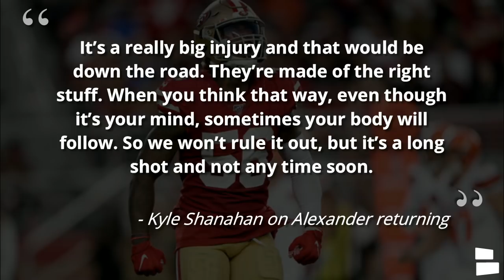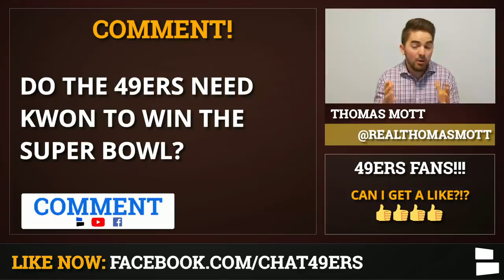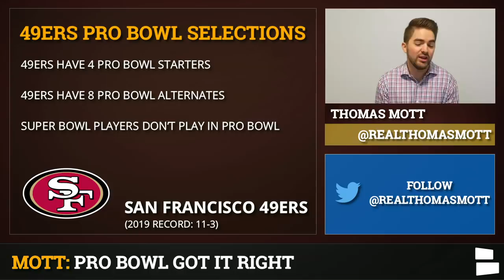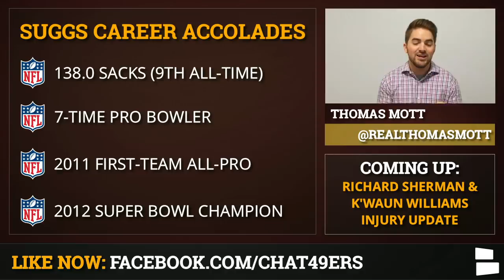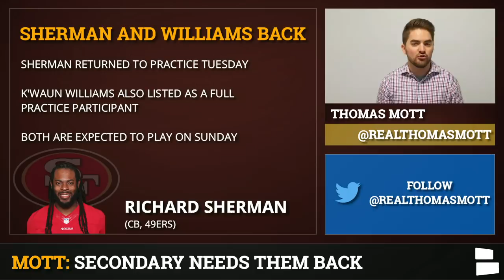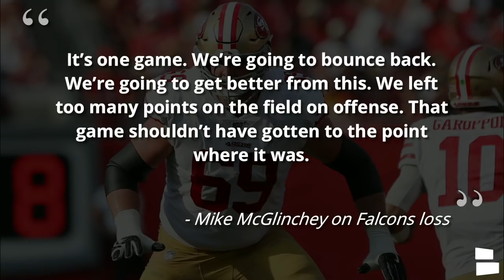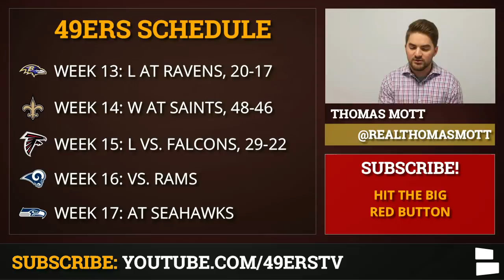49ers Rumors & News: Kwon Alexander Return? Sherman & K’Waun Williams Playing Week 16? 2020 Pro Bowl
49ers getting some good news in regards to Kwon Alexander who could return to the field earlier than expected. Alexander suffered a torn pectoral muscle on November 1st which resulted in him being placed on IR. Apparently, HC Kyle Shanahan thinks that there is a small outside chance that Kwon could be healthy by the postseason and could contribute for this 49er defense. Host Thomas Mott breaks down this rumor and more on today’s 49ers News and Rumors Video.

2020 Pro Bowl selections were announced on Tuesday. The San Francisco 49ers had four players selected as starters, including DL Nick Bosa, FB Kyle Juszczyk, TE George Kittle and CB Richard Sherman. Arik Armstead, DeForest Buckner, Jimmy Garoppolo, Raheem Mostert, Weston Richburg, Joe Staley, Jimmie Ward and Fred Warner were selected as alternates.

**49ERS HOLIDAY SALE** Check the link below for TONS of 49ers gear, like hoodies, t-shirts, jerseys & much more ON SALE

The 49ers did make a waiver claim for pass rusher Terrell Suggs. Suggs was released by the Cardinals a few weeks ago and went through waivers. The Chiefs had the worst record of all the teams that submitted a waiver request so Suggs is headed to Kansas City. The 49ers did, in fact, make a waiver claim for Suggs.

Checkout the list of topics discussed on today’s show:
- Kwon Alexander returning?
- 49ers wanted Suggs?
- 49ers Pro Bowlers
- 49ers bounce back